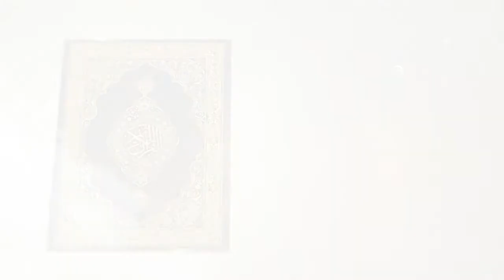Surah AL-ZALZALAH (1-8) ~ Suara Mugres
Mengaji Al-Qur'an
Surah Al-Zalzalah (Q.S. 99: 1-8)
oleh Aliftya Indah Purbasari (kelas 6)